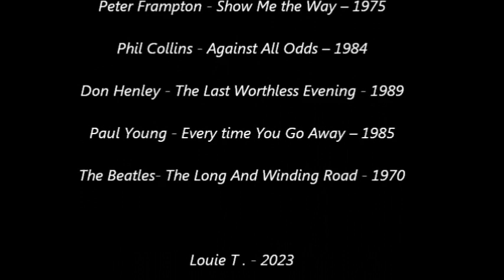My Kool Cover Songs Mix VOL1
Cutting Crew – I’ve Been In Love Before – 1986
Elton John – Rocket Man – 1972
Steve Miller - The Joker – 1973
Dire Starits - Sultans of Swing – 1973
KEANE Somewhere Only We Know – 2004
Eric Clapton - Wonderful Tonight - 1977
Eagles - The Sad Café – 1978
Fleetwood Mac – Landslide - 1975
Coldplay - The Scientist - 2002
Peter Frampton - Show Me the Way – 1975
Phil Collins - Against All Odds – 1984
Don Henley - The Last Worthless Evening - 1989
Paul Young - Every time You Go Away – 1985
The Beatles- The Long And Winding Road